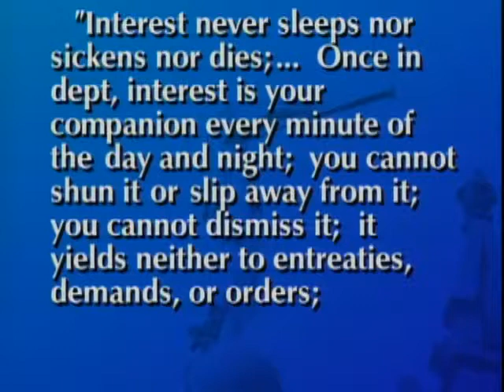If Ye Are Prepared Ye Shall Not Fear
L. Tom Perry delivers a message titled "If Ye Are Prepared Ye Shall Not Fear."